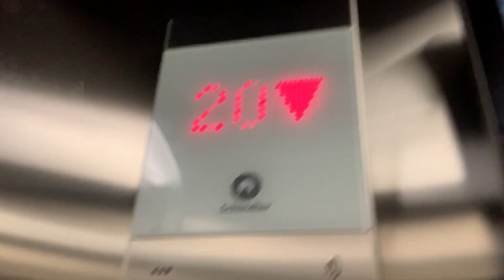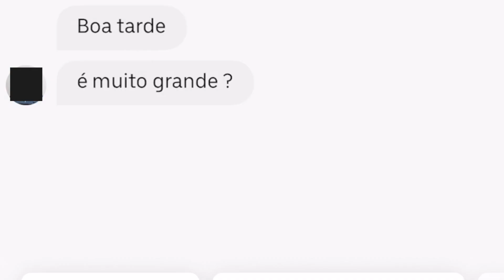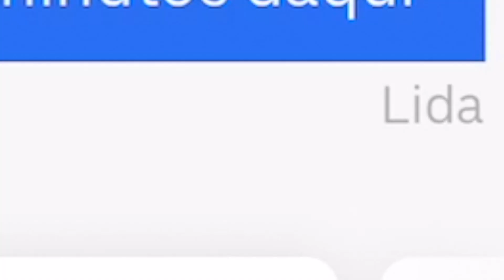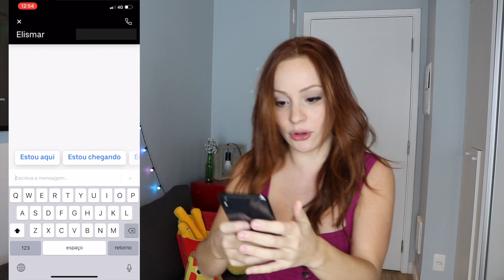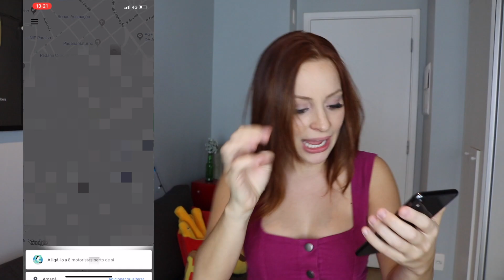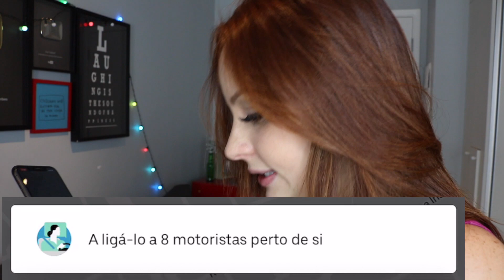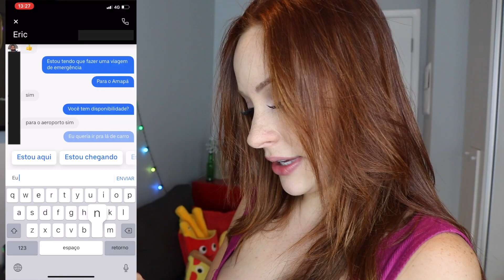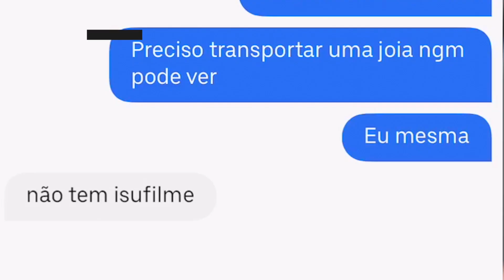MANDANDO MENSAGENS BIZARRAS PARA UBER | Que diabos?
MANDEI MENSAGENS BIZARRAS PARA UBER E PEGUEI CARONA COM ALGUNS

Estou sem Caixa Postal no momento